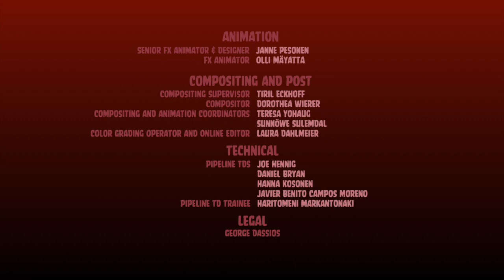Angry Cars Toons - Credits